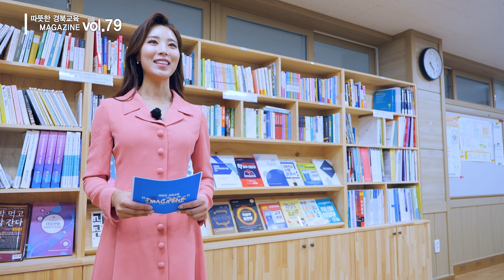[따뜻한 경북교육매거진 Vol.79] 코로나19.. 달라진 대학입시 준비 전략ㅣ경상북도 교육청 (Gyeongsangbuk-do Office of Education)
이번 주, 따뜻한 경북교육매거진 Vol.79에서는 경북교육청 이상곤 장학사님, 경북진학지원센터 김평식 교육연구사님과 함께 코로나19로 인해 달라진 대학입시 전형 및 일정, 수능 마무리 학습법까지 함께 알아보아요!

✔ Issue Talk 코로나19 ‘달라진 대학입시’ 어떻게 준비 (0:00:25)
✔ QnA 코로나19로 달라진 수능시험 (0:01:03)
✔ QnA 코로나19에 달라진 대학 입시요강 (0:02:26)
✔ QnA 달라진 면접, 어떻게 준비해야? (0:03:16)
✔ QnA 수능 시험의 중요성은 여전, 마무리는 어떻게? (0:04:25)
✔ QnA 코로나19로 ‘n수생’이 유리하다? (0:06:28)
✔ QnA 고2 학생들은 입시 준비 어떻게? (0:07:35)